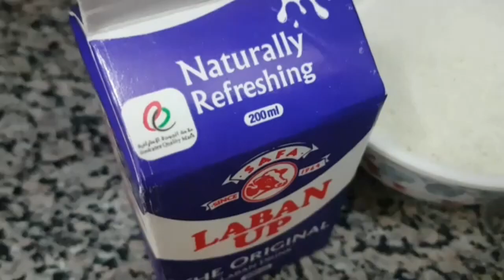|Rava Appam| Peanut chutney|